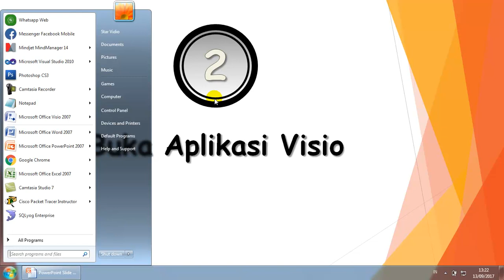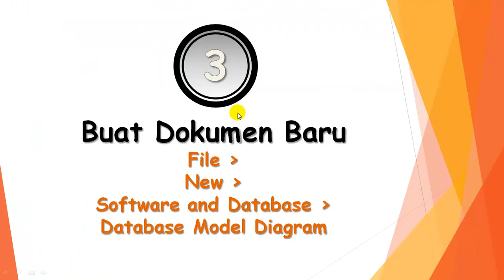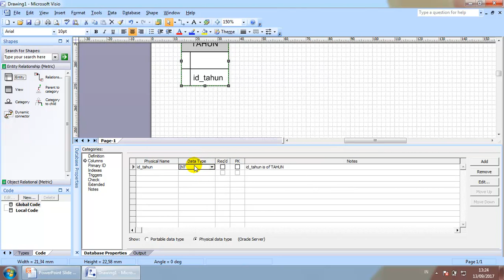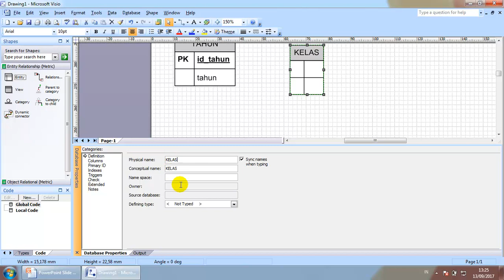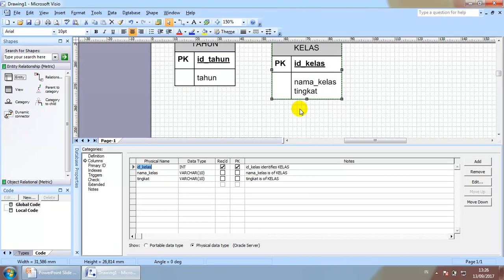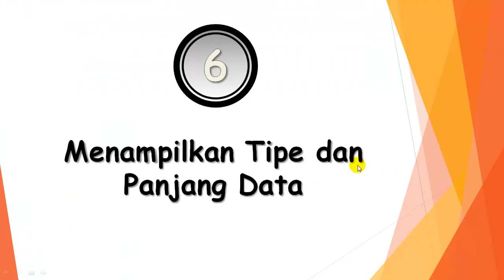Desain Database Dengan Visio 2007